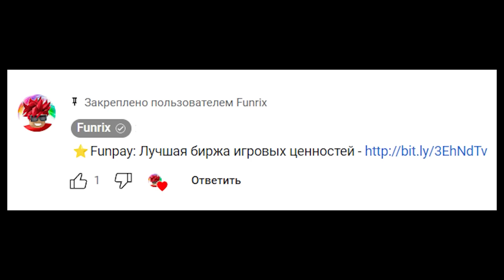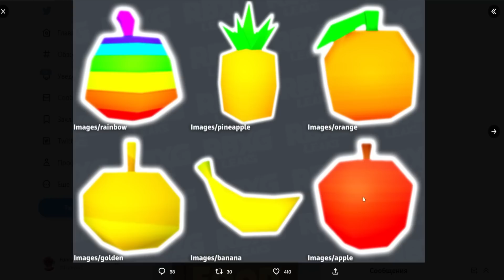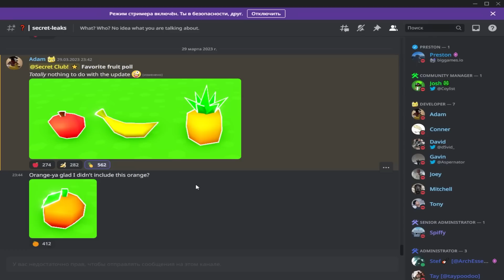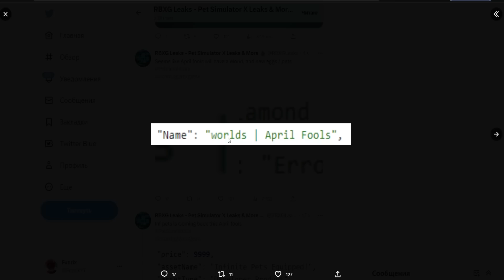НОВЫЕ ПРЕДМЕТЫ и ПОЛУЧИЛ НОВОГО СЕКРЕТНОГО ПЕТА в PET SIMULATOR X ROBLOX